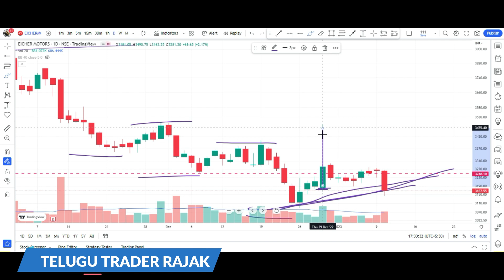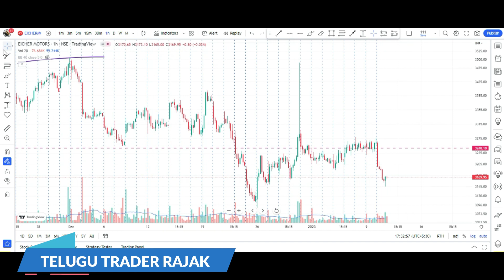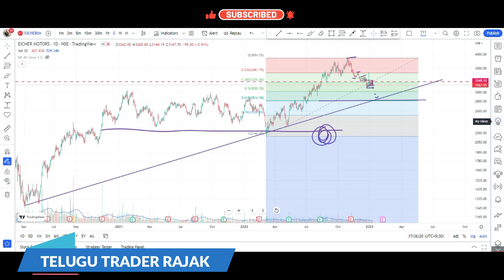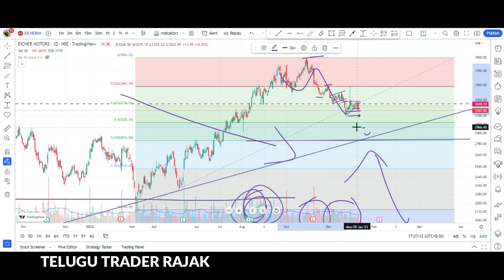Eicher Motors Ltd Stock Analysis | Price Action | Telugu Trader Rajak